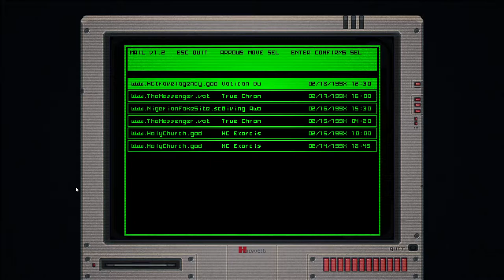The Textorcist: The Story of Ray Bibbia [3] Pope Larry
This is going to be a weird complaint, but if you often read my descriptions (you don't), you might know what's coming: the text boxes. The layout is correct, which is a pleasant surprise, but they break the text in the wrong places. It'll be broken in the middle of a sentence or where it seems like a sentence *could* end, but it goes on. It really messes with the pacing.

These levels are getting hard.